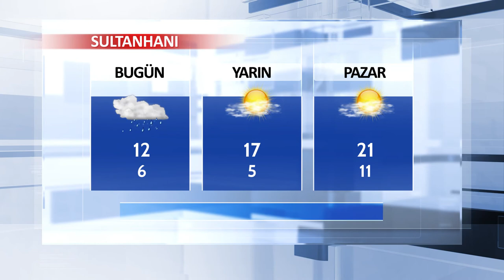30 Mart Aksaray ve İlçeleri Hava Durumu